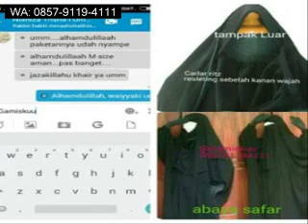Abaya overhead Safar, Abaya Safar, Gual Abaya Safar Solo, 085790415225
Abaya safar (overhead) Bahan jetblack dan wolpech (bisa reques)
Purdah 2lapis sifon silk/arab
Resleting sebelah kanan cadar
Resleting dada (untuk memudahkan ummahat menyusui)
Tangan kanan kiri karet untuk memudahkan beraktifitas
Tersedia untuk anak2 dan dewasa

size diukur dari kepala sampai kaki

S panjang 145cm
M panjang 150cm
L panjng 155cm
XL panjng 160cm
Lebar 2.80cm - 3m

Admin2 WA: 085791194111